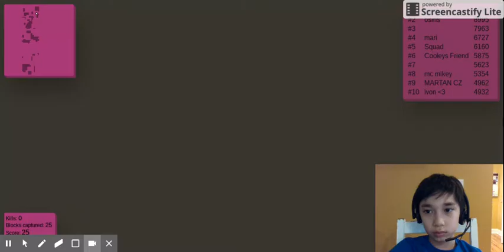SO CLOSE TO THE LEADER BOARD!